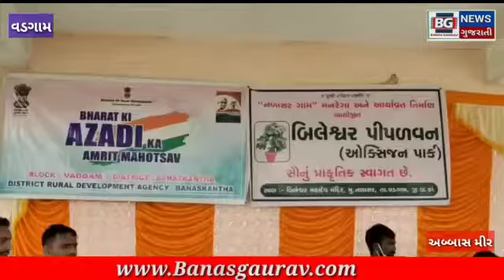વડગામ તાલુકાના નળાસર ગામે કલેકટર ના હસ્તે પીપળવન બનાવવા શુભ કાર્ય માટે વુક્ષારોપણ કરવામાં આવ્યું